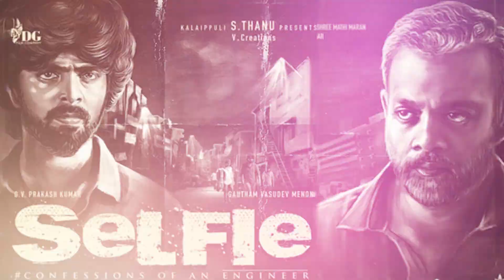Beast New Promo 🔥 - Thalapathy Vijay | pooja Hegde | Nelson